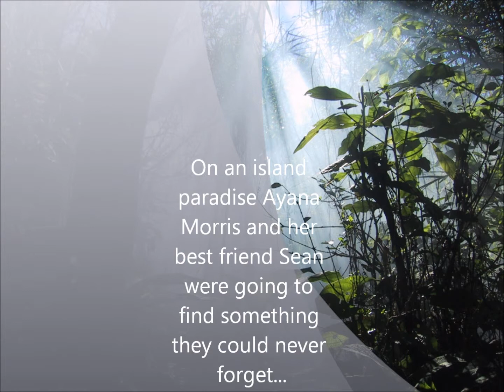Book Trailer - A Wolf Like Mine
Ayana Morris, with her friends Sean and Fonda, who happened to be the same person, built Morris Communications from the ground up. When famed designer Missy Clove offered them an exclusive job on a privately owned island resort they knew they were making it to the big times. They just didn't know what was in store for them.

Ethane Hemming, multi-billionaire, recluse, and brothe to Missy Clove took his job as the alpha of the Southern Clan seriously. That for the last three months he had been able to lay with a woman succesfully irritated him to say the least. His mating heat was upon him and his chosen mate, Grace Alder, was on her way to appease his needs. He claimed her irrevocably, only to find the woman in his arms was Ayana Morris.

Collin found the situation laughable until he caught sight of Fonda. As beta and historian of the clan he was never to have a mate. But something in him wanted the man in front of him, no matter if he was in Drag or not.

Sean found himself in the middle of a paranormal storm and only he seemed to have the whereawithal to take it on head first. Now all he had to do was make Ayana ready for the ball and she'd have her happily ever after too.

A Fairy Drag Mother's work was never done!